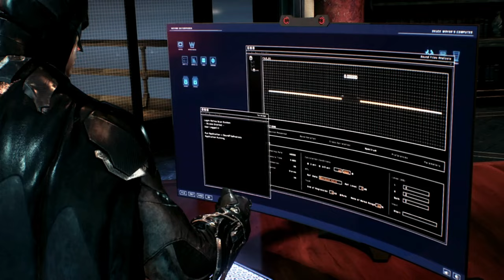Just Flyin Around & Kickin Ass, Batman Arkham Knight VOD Part 03